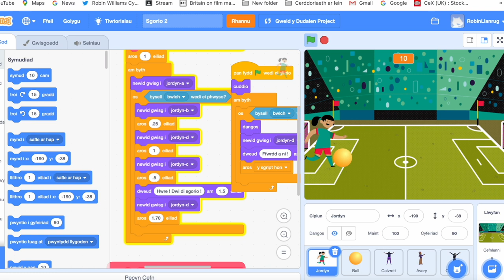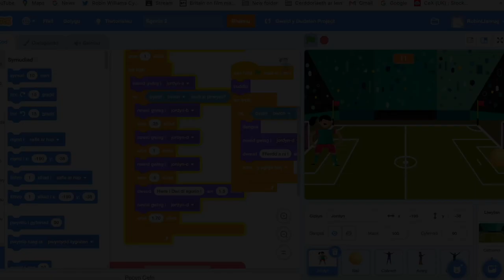Cyrsiau Codio - Cwpan y Byd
Gweithdai codio CYDAG a Gwasanaeth Dysgu Digidol Gwynedd